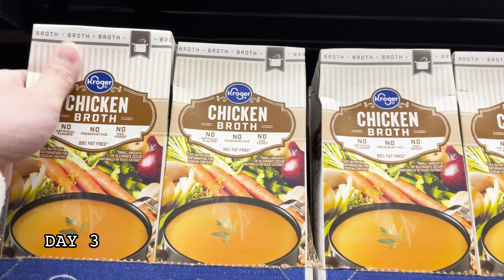I Didn't Eat for 7 DAYS Straight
I water fasted for 7 days and here's what happened.